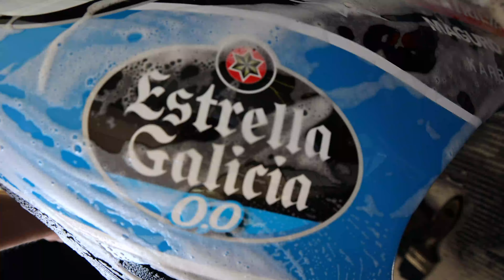El Team Estrella Galicia 0,0 está preparado para la siguiente cita en el circuito de Jerez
Después de la anterior cita en Motorland Aragón, el Team Estrella Galicia 0,0 afronta con ilusión la llegada al circuito de Jerez. ¿Repetiremos podio? Las ganas de todos los pilotos por subirse al podio son cada vez más grandes.
👉🏼 FACEBOOK: Monlau Repsol Technical School